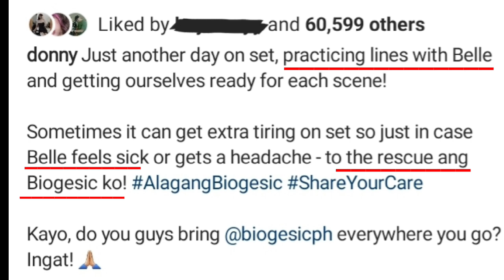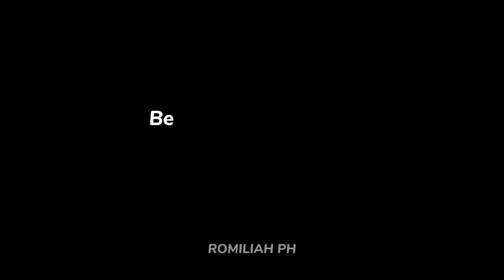KILIG! DONNT PANGILINAN PINI FLEX si BELLE MARIANO sakanyang INSTAGRAM!!